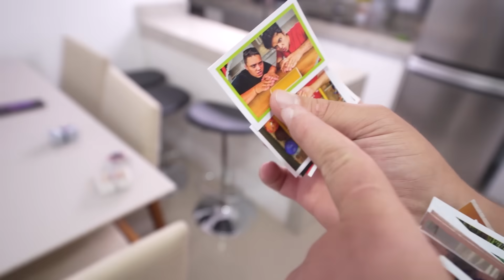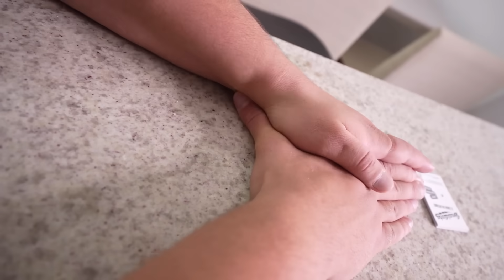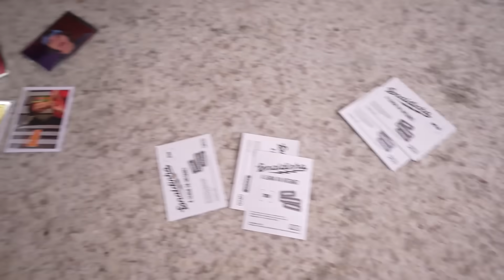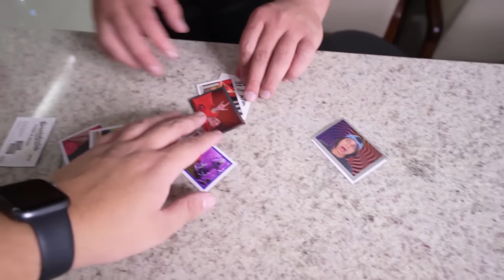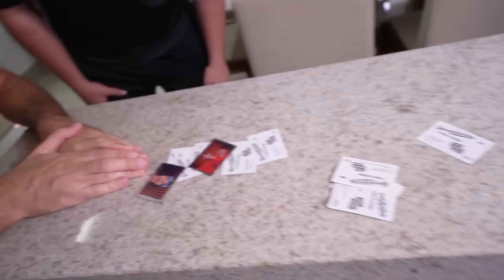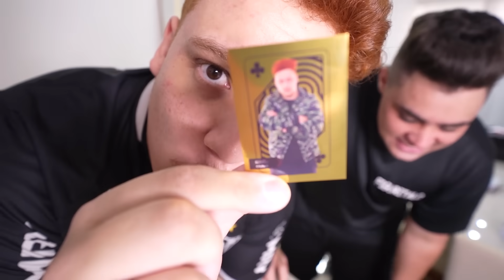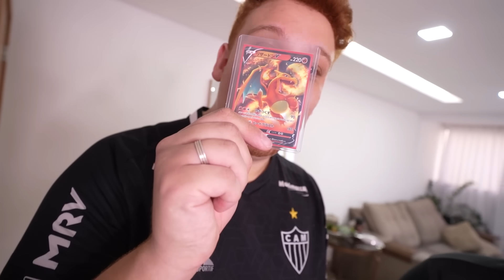A REVANCHE! O FIGURITALO ME DESAFIOU NO BAFÃO VALENDO O BIEL DE OURO! ÁLBUM DO ENALDINHO